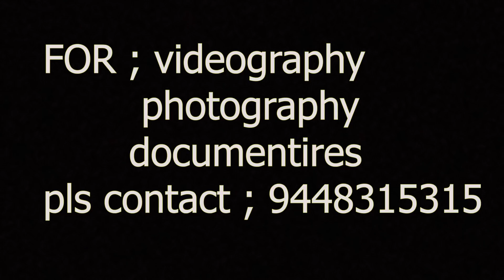ಜೀವನದ ಎಲ್ಲ ದಾರಿಗಳು ಮುಚ್ಚಿದಾಗ ತೆರೆದಿದ್ದೇ ಹೋಟೆಲ್ ಬಾಗಿಲು!!|| Annapoorna hotel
When life was about to end... There will be a way to survive...This also happened in Annapoorna's life.. where all way of life shattered but she did not lose but she opened a hotel with a courage to survive for her Daughter&grandson..
lets us know more about her&Help them. 🙏🏻🙏🏻🙏🏻

Prices:
Idli-₹15
ricebath-₹30
Poori=₹30
Mid day meals-₹30

Address:Near chaitanya techno school, Besids adithya hotel, Pipeline road park, Bovipalya, Mahalakshmipuram, bangalore.-560086
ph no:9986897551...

ಬದುಕಿನ ಬುತ್ತಿ ಮೀಡಿಯಾ ಬೆಳಕಿಗೆ ಬಾರದ ಪ್ರತಿಭೆಗಳನ್ನು ಗುರುತಿಸಿ.. ಅವರ ಅಳಿಲು ಸೇವೆಯನ್ನು ಸಮಾಜಕ್ಕೆ ತಲುಪಿಸುವ ಕೆಲಸ ಮಾಡುತ್ತಿದ್ದೇವೆ. ಈ ನಮ್ಮ ಸೇವೆ ನಿಮಗೆ ಇಷ್ಟವಾದಲ್ಲಿ ನೀವು ನಮ್ಮನ್ನು ಧನಸಹಾಯದ ಮೂಲಕ ಪ್ರೋತ್ಸಾಹಿಸಬೇಕೆಂದು ಕೇಳಿಕೊಳ್ಳುತ್ತೇವೆ.

Badukina Butti media is Making a great job by.. bringing the backward people to the social life...
If this help is liked by you please help us...

A/C name:G. Maharudrappa
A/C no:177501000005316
IFSC code:IOBA0001775
Bank:Indian overseas bank
Branch :Mahalakshmipuram, Bangalore, Karnataka, India.
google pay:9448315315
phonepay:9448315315